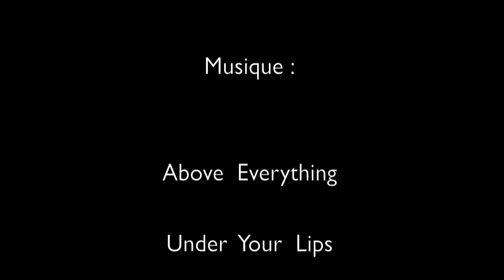Aikido Guebwiller, rencontre interclubs du 28 Avril 2015